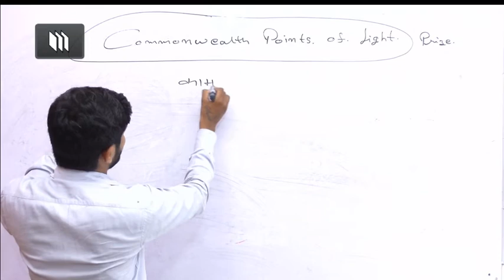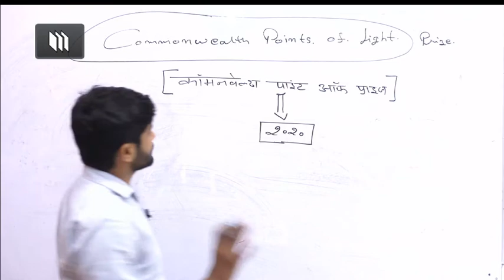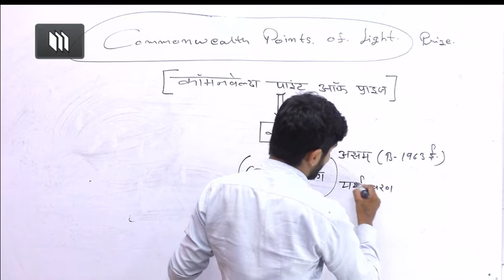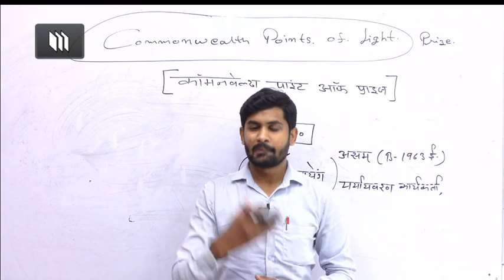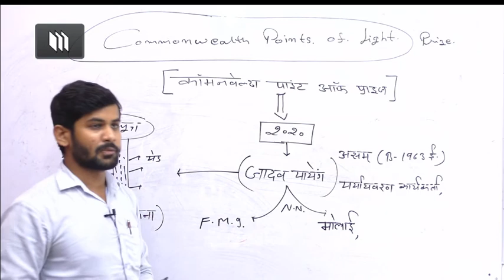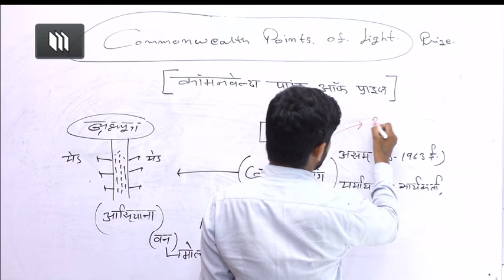Commonwealth Points Light Award 2020 Jadav Payeng